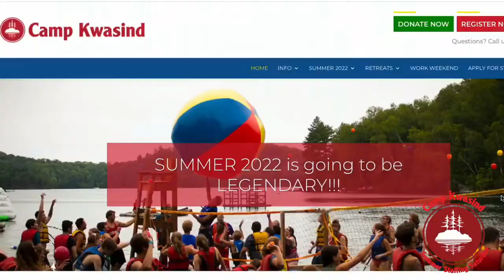This is why being on Staff at Camp Kwasind is so awesome - hear it from Frisco & Swift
There is something amazing about the quality of staff, the impact of serving campers, the depth of friendship and the memories created through being on SUMMER STAFF at Camp Kwasind.  Be sure to apply ASAP